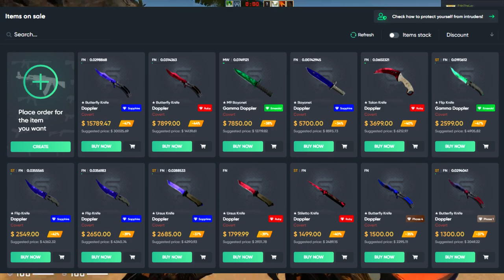THE CSGO MARKET IS IN A DIP | Do you invest?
We have been in quite the dire straits with the CSGO market recently. Is this the end, or another new beginning? We tackle that question in this CSGO investment guide!

//SOCIALS:
SOCIALS\\

//NALO
NALO\\